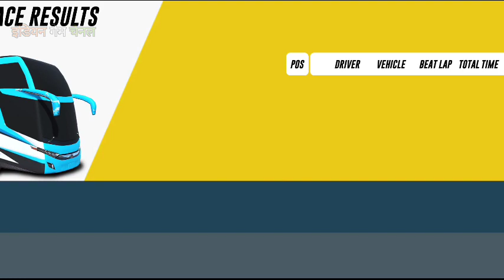गाड़ी वाला गेम | अच्छा गेम खेलने वाला | Ultimate Bus Racing | Gameplay #2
--Bus driving simulator the most exciting bus racing games with the amazing and newly designed ultimate bus driving simulator. Top speed ultimate bus racing games are an adventurous idea in the era of bus driving games and coach bus simulator games where you are going to race against your rivals in the new racing bus games 2020. Would you love to play a bus driving simulator in real ultimate bus games 3d with multiple players to become bus driver game master of bus racing simulator? You played a lot of ultimate bus racing games, but these ultimate bus games 2020 new games will give you an exciting new bus driving games experience. Step into the bus driver simulator and drive your motorsport bus simulator 2020 in a top speed racing bus game. You can race in bus driving games with bus racing simulator to win the title of bus driving simulator new games 2020 in bus games 3d. Drive bus in new offroad bus driving track and city bus driving track, so get behind the wheels of new bus driver simulator to explore bus driving game on the best motorsport bus racing and fast tracks in the ultimate bus driving simulator. Enjoy bus racing games against the mountain bus driving rival in this new bus driving game 2020. Let's enjoy this bus coach simulator with bus simulator 2020 features. Experience bus driver game in the era of coach bus simulator ultimate where you will drive bus driving simulator.

ABOUT ME AND MY WORK :

VIDEO EDITOR - KINEMASTER PRO+ GOLD EDITION

SCREEN RECORDER- STOCK RECORDER, DU SCREEN RECORDER

MIC - BOYA M1+MAONO AU-100

DEVICES- POCOPHONE F1,

HEADPHONE- BOAT ROKERZZ 255 PRO

| गेम | गेम खेलने वाला | गाड़ी वाला गेम | अच्छा गेम | गेम्स | गेम गाड़ी | कार वाला गेम |
| गेम्स खेलने वाला | खेलने वाला | कार गेम | कार गेम्स | अच्छा गेम्स | इंडियन गेम चैनल |
| अच्छा गेम खेलने वाला | गाड़ी गेम | गाड़ी का गेम | गेम वाला | रेसिंग गेम | गेम गाड़ी का | कार | अच्छा वाला गेम | अच्छा गेम डाउनलोड | अच्छा अच्छा गेम | मजेदार गेम | मजेदार गाड़ी गेम |